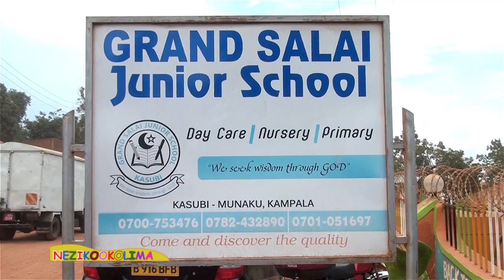NEEZIKOOKOLIMA -Grand Salai Juniour School Kasubi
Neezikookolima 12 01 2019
Presenter; Teddy Praise